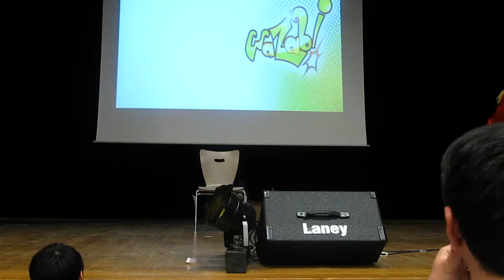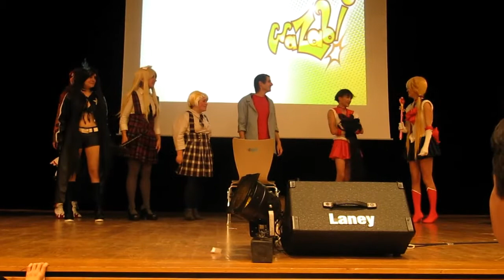Cosplay groupe City Hunter (medley 2nd prix) - Soirée Wazabi 7, Nantes